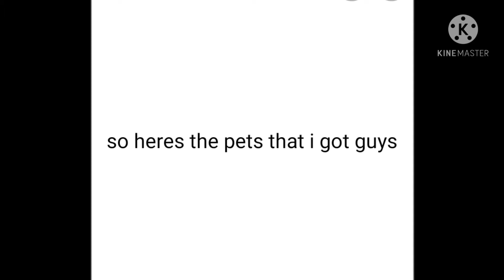This is how i grow my inventory with ride rhino